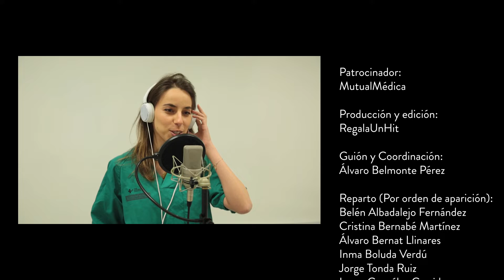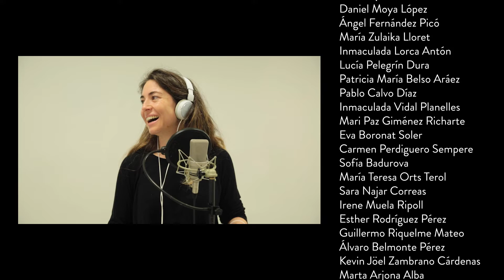La universidad dejamos atrás | Video graduación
Este video está realizado por los/as alumnos/as de la facultad de Medicina de Elche con motivo de su graduación. La canción es una versión adaptada de tres canciones: "Esto Es Halloween" de la película Pesadilla Antes de Navidad, "Rumores En San Petersburgo" de la película Anastasia, y "Bajo Del Mar" de la película La Sirenita.